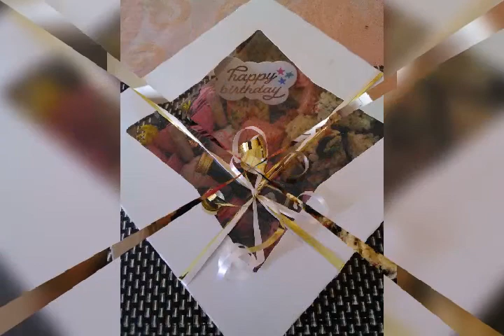I will like to take the time out to wish myself a happy birthday